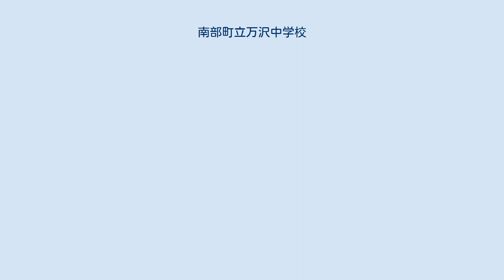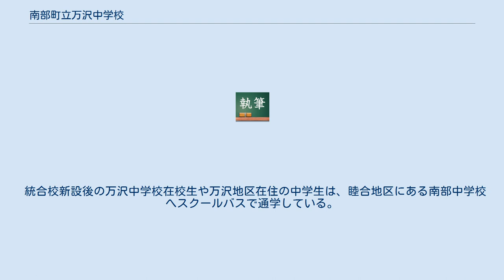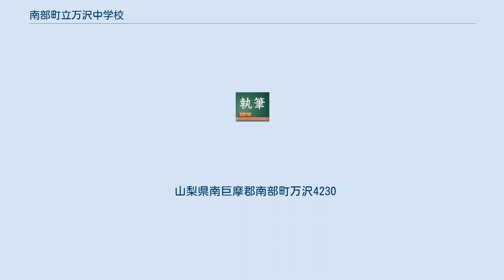南部町立万沢中学校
山梨県の公立中学校_(廃止)
南部町_(山梨県)
南部町立万沢中学校（なんぶちょうりつ まんざわちゅうがっこう）は、山梨県南巨摩郡南部町万沢にかつて存在した公立中学校。
2011年3月に周辺校との統合により閉校した。
 万沢中学校は当初、万沢村立の中学校として戦後間もない1947年4月に開校した。
開校当初は城台地区ではなく越渡地区に位置していた。
1955年2月に万沢村が富河村と合併し富沢町となったため富沢町立へ移行、その後2003年に富沢町は南部町と合併し、南部町立万沢中学校へと名称が変わっている。
生徒数は減少していたが廃校の是非は｢現状維持｣とされた。
しかし生徒数減少に歯止めがかからず、2011年3月、64年の歴史を残して富河中学校、南部中学校（旧校）と共に新設開校の南部中学校に統合され閉校した。
 佐野猪太郎翁が中心となり明治時代に植林した公有林の白鳥山が万沢中学校の校舎建設や運営等に貢献した。
この中学校は地元住民の尽力の末に成り立っている（このことは万沢中学校閉校記念碑にも記述がある他、その近くに建てられた『植林記念碑』にも記されている）。
 閉校後は暫く施設は維持されたが2013年頃より校舎の解体が始まり、跡地は南部町営の賃貸集合アパート「グリーンハイツ富士見」となっている。
一方、プールや体育館などは維持され、民間への貸し出しが行われている。
 統合校新設後の万沢中学校在校生や万沢地区在住の中学生は、睦合地区にある南部中学校へスクールバスで通学している。
 山梨県南巨摩郡南部町万沢4230